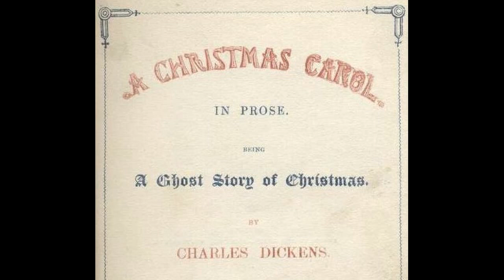A Christmas Carol Read by William Bolz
William Bolz reads Charles Dickens' classic Christmas ghost story.